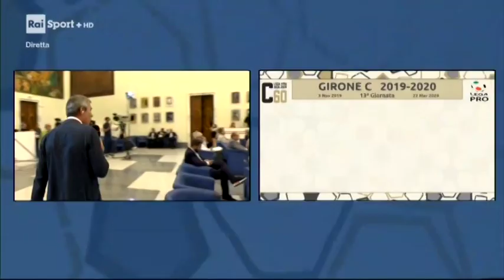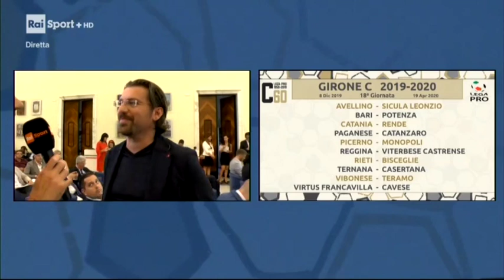Lega Pro, sorteggiato il calendario del Teramo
Comincerà da Catanzaro il campionato del Teramo. Prima partita in casa, la settimana successiva con la Sicula Leonzio. Finale incandescente: ultimo impegno con il Catania di Camplone.